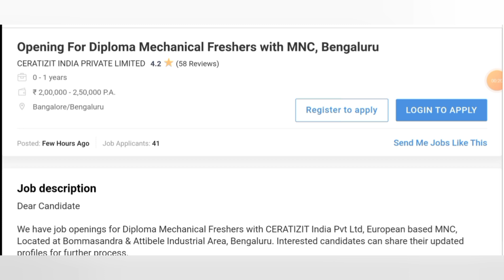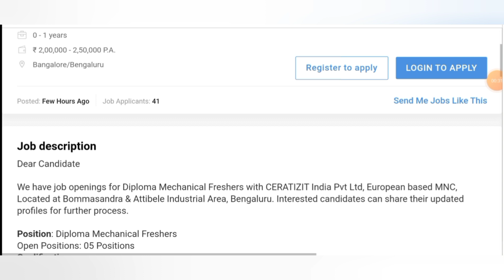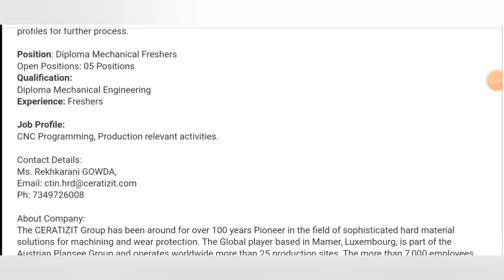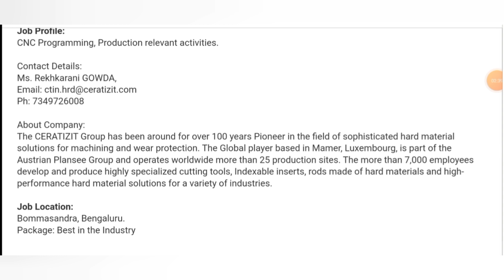Fresher Trainee Engg. Vacancies in European MNC I Mechanical Jobs I Engineering Jobs I Private Jobs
Title:-  Fresher Trainee Engg. Vacancies in European MNC I Mechanical Jobs I Engineering Jobs I Private Jobs